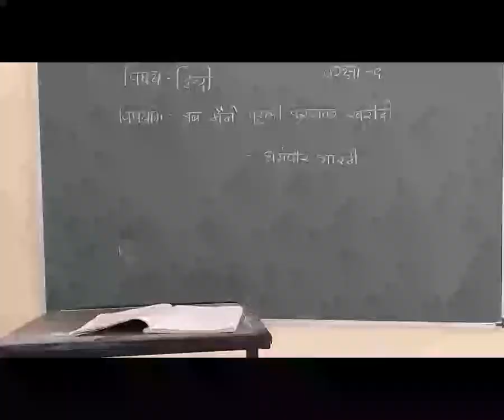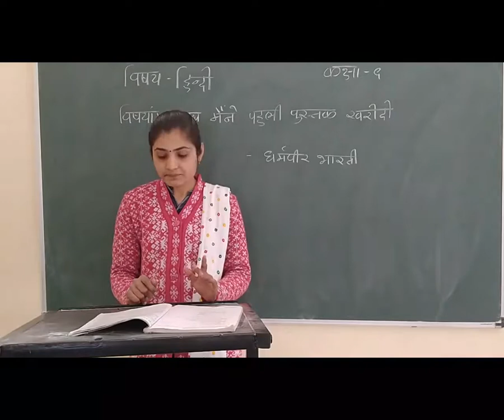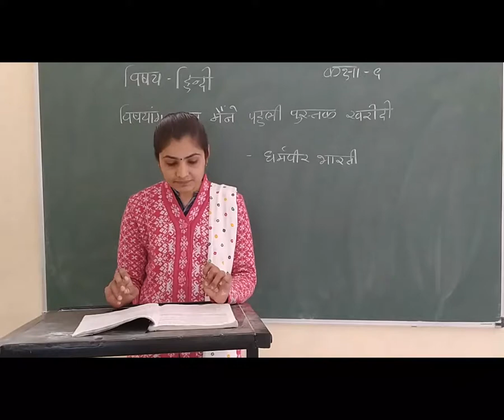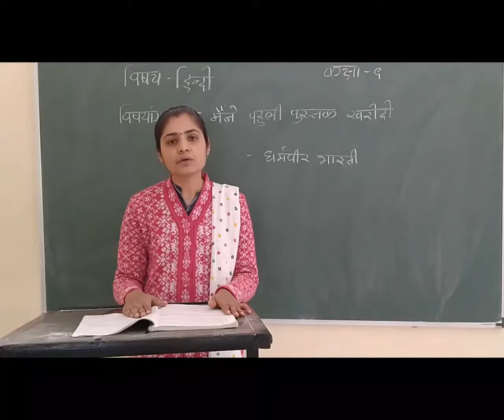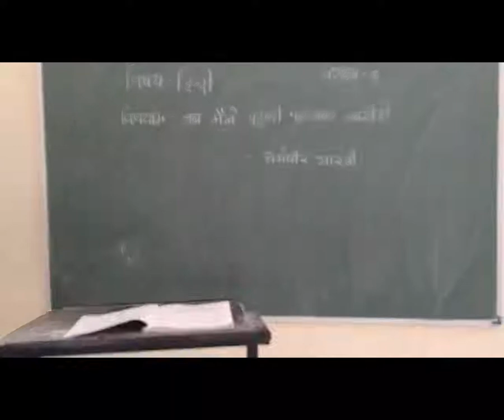STD 9 GM SUB HINDI CH 23 JAB MAINE PAHELI PUSTAK KHARIDI P 2 BY BHUMIKA ROLA